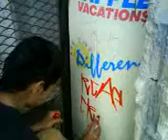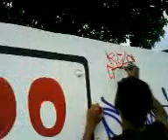tags RcA cRew 722 cancun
aki unos tages ilegales